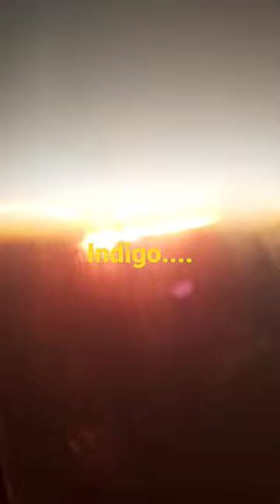12 January 2023